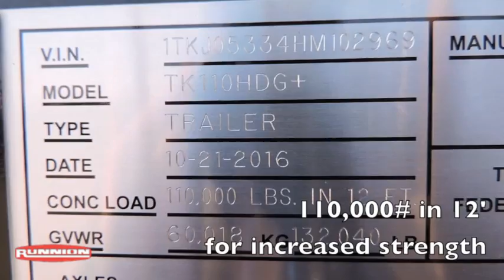2016 TRAIL KING For Sale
Title: 2016 TRAIL KING For Sale

Category: Lowboy Trailers